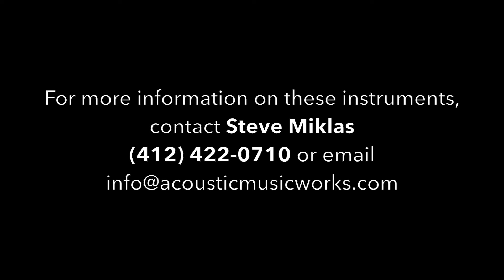Acoustic Music Works - Huss and Dalton FS Custom, Redwood, Cocobolo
A custom FS from Huss & Dalton, flamed redwood top, Cocobolo back and sides.

Guitar has been sold.